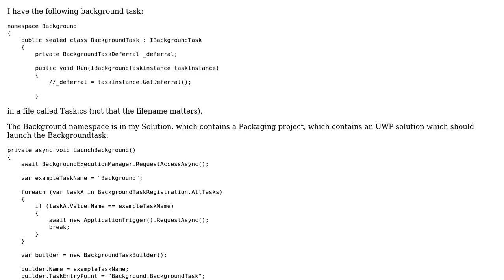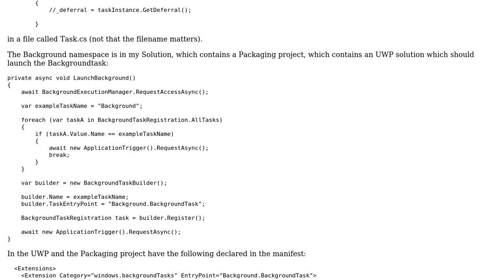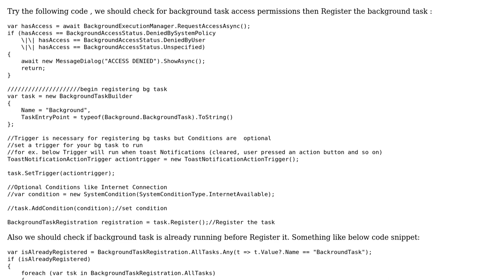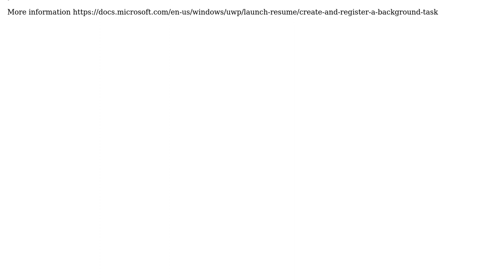Cant register background task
With thanks & praise to God, and with thanks to the many people who have made this project possible! You are responsible for your own actions.